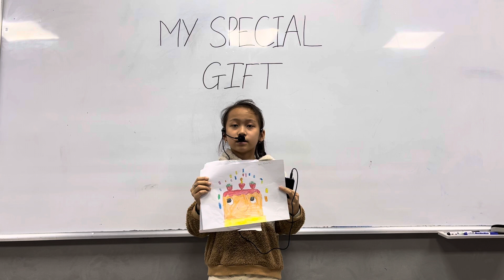CEC Timescity_TC-E2L-2303_School Trip 3_Bảo Khánh